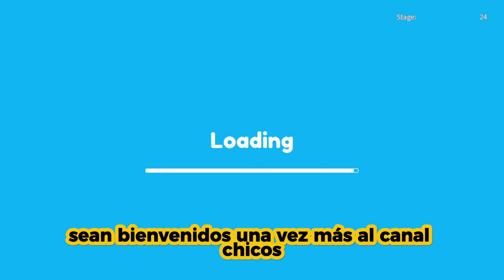ESTE ES EL MEJOR JUEGO DE *ROBLOX* POR TIEMPO LIMITADO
¡Hola, comunidad gamer! 🎮✨

💚Ayudame a Cumplir mi Meta: 💚

100 Suscriptores .✔️
500 Suscriptores. ✔️
1K Suscriptores .✔️
2K Suscriptores. ✔️
3K Suscriptores. ✔️
4K Suscriptores. ✔️
5k Suscriptores. ✔️
6k Suscriptores. ✔️
7k Suscriptores. ❌
8k Suscriptores. ❌
9k Suscriptores. ❌
10k Suscriptores .❌